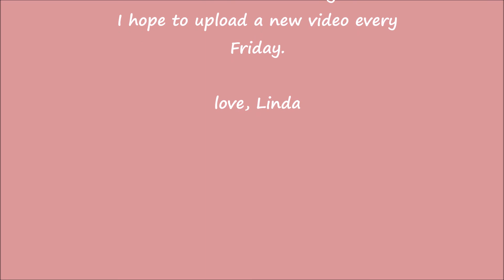This is me.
Welcome to a small view into the inner workings of my mind. I don't know what else to write here. Thank you so much for your time.

love, Linda.